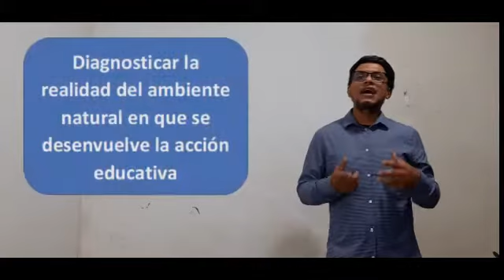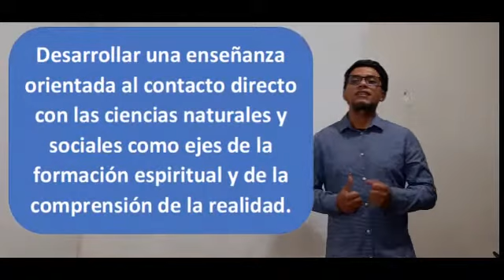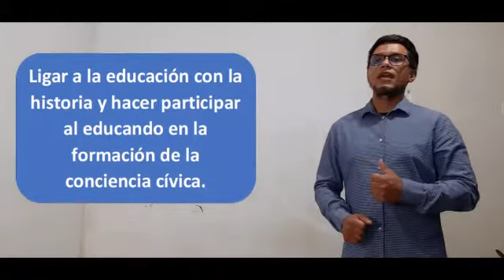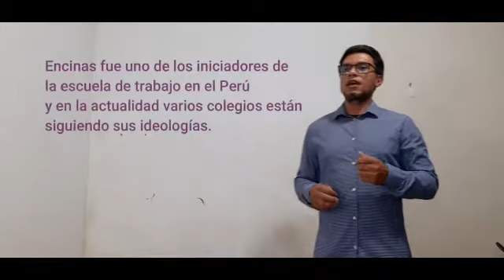La educación desde la propuesta de José A Encinas Franco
VÍDEO EDUCATIVO ELABORADO POR LOS ESTUDIANTES: DENIS CABRERA MENDOZA Y FRANKLIN VILLALOBOS REQUEJO, EN EL ÁREA DE TEORÍA DE LA EDUCACIÓN II - CARRERA PROFESIONAL DE IDIOMAS: INGLÉS, ESCUELA DE EDUCACIÓN SUPERIOR PEDAGÓGICA PÚBLICA "GENERALÍSIMO JOSÉ DE SAN MARTÍN" - MOYOBAMBA, 2020.